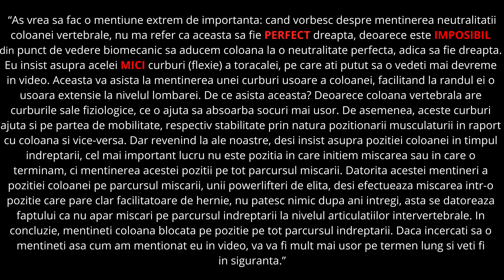Ghidul Complet Al Indreptarilor Conventionale(Deadlift) Pentru Incepatori Si Intermediari!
Salutare! Am pregatit pentru voi un ghid pentru indreptari conventionale/deadlift. Acest ghid are ca tinta incepatorii sau intermediarii, dar poate fi benefic si pentru avansati/profesionisti. Enjoy!